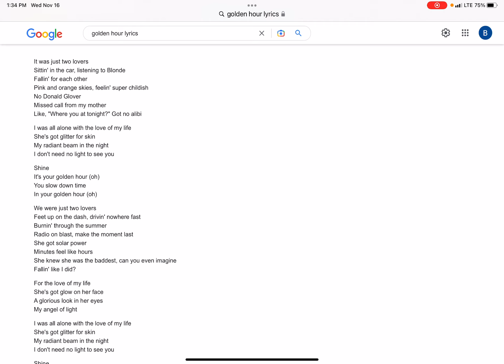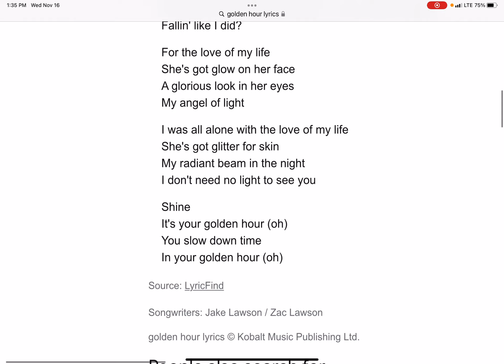More Golden Hour Covers By Bella Rosso